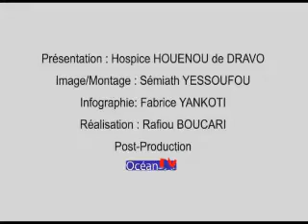carte sur table du 08 05 2016 Auguste VIDEGLA